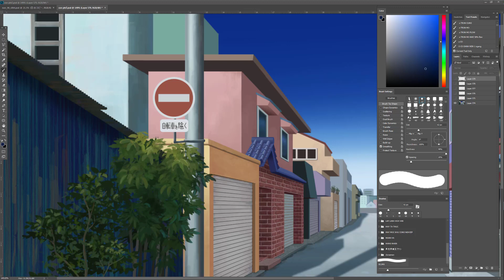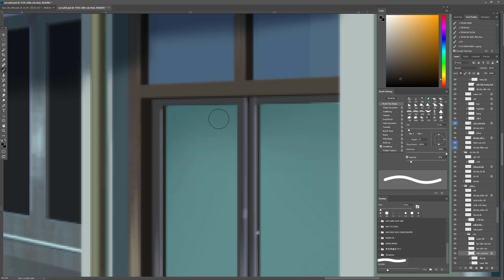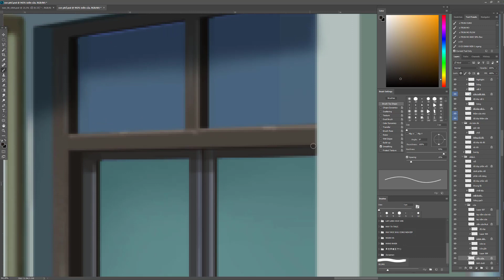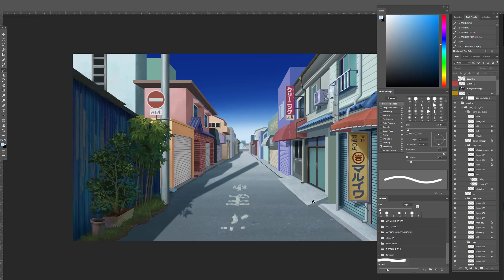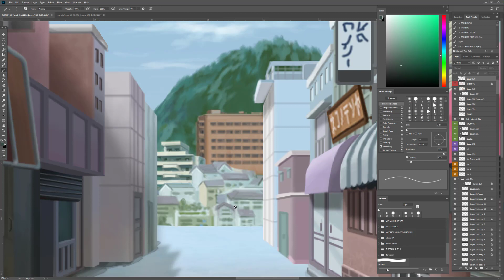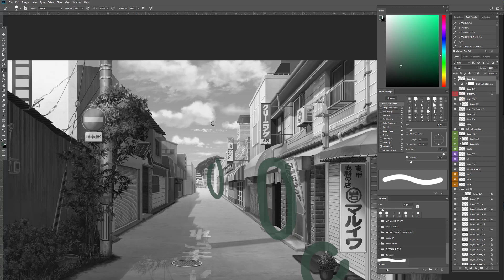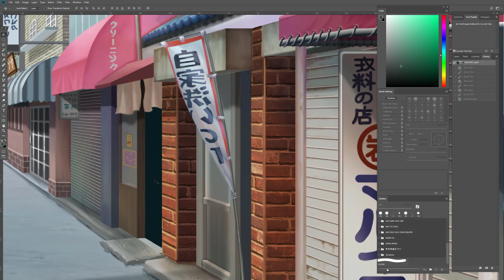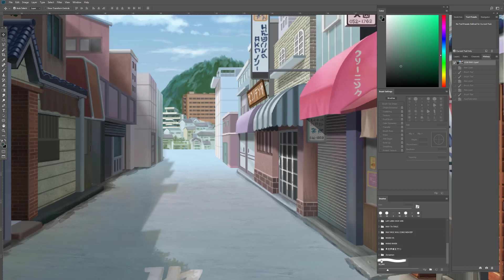HƯỚNG DẪN capture 1 mau sac quang do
Một đoạn ngắn mình hướng dẫn check cho các bạn học việc.